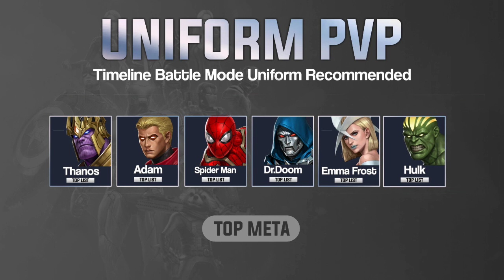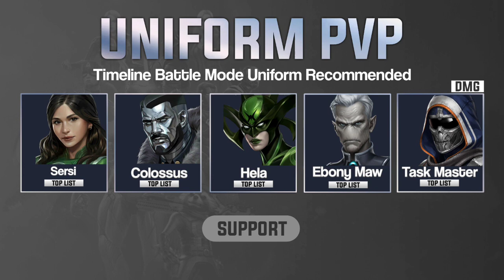Uniform PVP Timeline Battle Must Buy Discount 40% ❗ - Marvel Future Fight